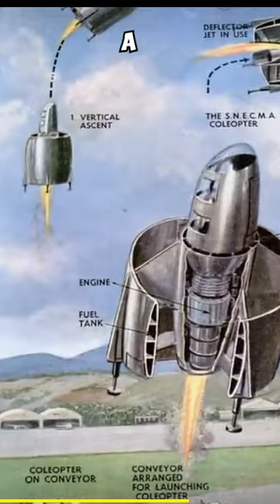Pointed plane having no wings.